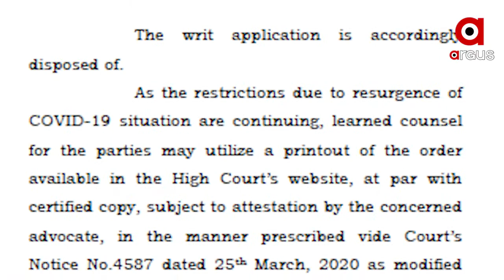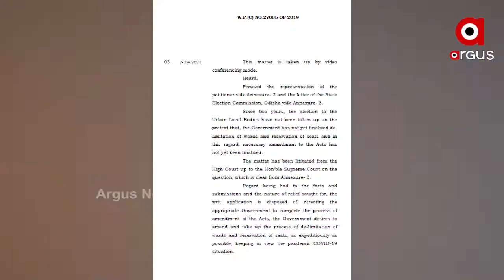କେବେ ହେବ ପୌର ନିର୍ବାଚନ...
କେବେ ସରିବ ୱାର୍ଡ ପୁର୍ନଗଠନ ଓ ସଂରକ୍ଷଣ ପ୍ରକ୍ରିୟା.. କେବେ ହେବ ପୌର ନିର୍ବାଚନ... କାହିଁକି ବିଳମ୍ୱ ହେଉଛି ରାଜ୍ୟରେ ପୌର ନିର୍ବାଚନ..ଏସବୁ ପ୍ରଶ୍ନର ଉତ୍ତର ସରକାରଙ୍କ ପାଖରେ ନଥିବା ବେଳେ ହାଇକୋର୍ଟ ଦେଇଛନ୍ତି ଗୁରୁତ୍ୱପୁର୍ଣ ରାୟ ...